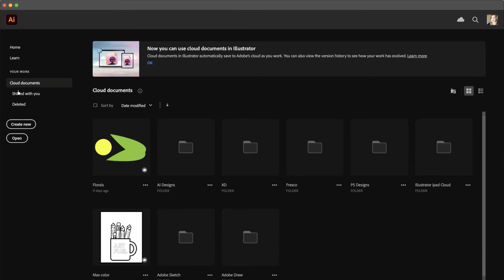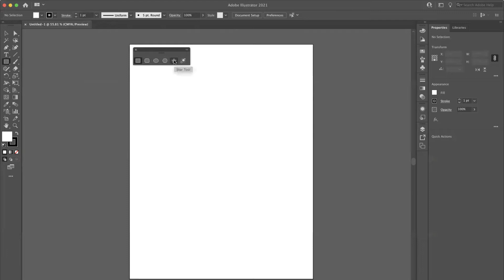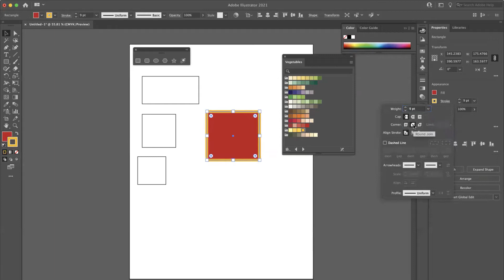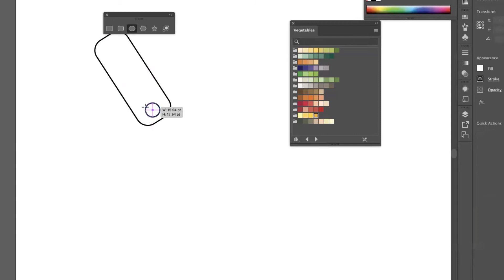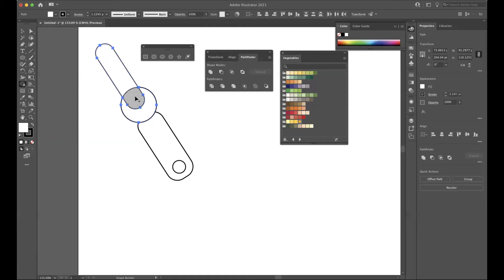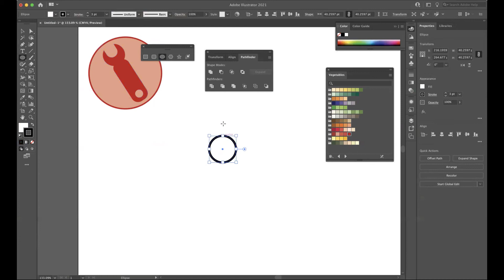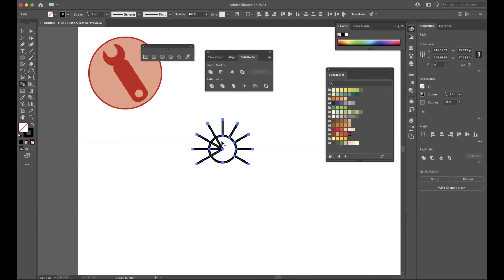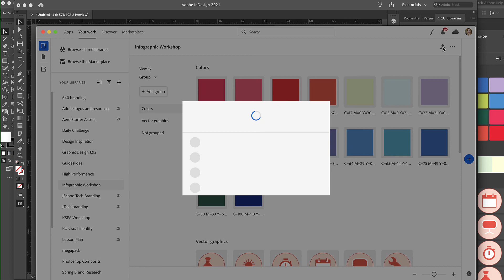Illustrator Graphics Workshop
Table of Contents:

00:35 - Illustrator interface
01:45 - Creating a new document
02:44 - Workspaces
03:29 - Opening panels
03:51 - Contextual panels
04:10 - Toolbar
04:50 - Basic shape tools
05:03 - Rounding corners
05:35 - Drawing perfect squares
05:49 - Draw from center out
06:04 - Move shape while drawing
06:12 - Moving and scaling objects
06:53 - Fills and strokes
07:21 - Accessing color libraries
08:09 - Changing size and stroke features
09:54 - Changing stroke appearance
10:23 - Using basic skills to make icons
11:27 - Rotating shapes
13:06 - Copy object
13:16 - Arrange objects
13:39 - Object alignment
13:55 - Shapebuilder tool
17:13 - Looking at style
19:31 - Rotate objects around center
25:07 -  Copying to InDesign